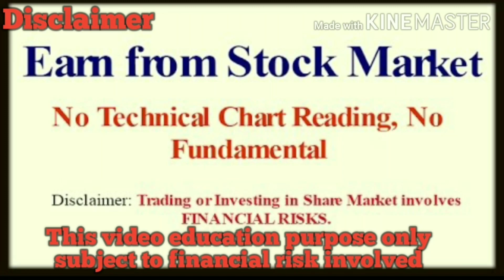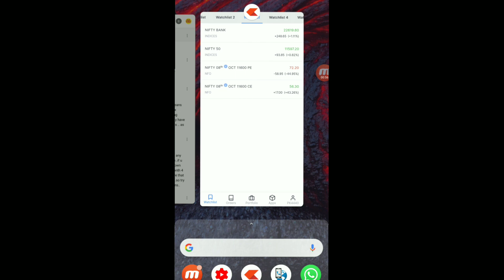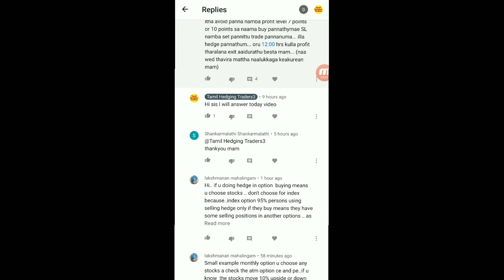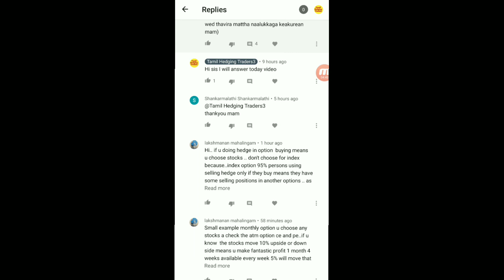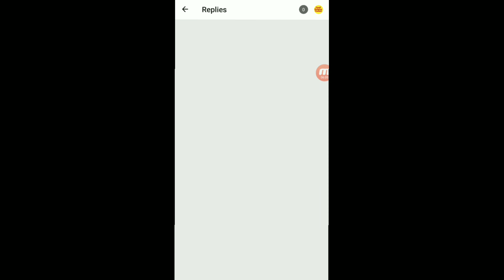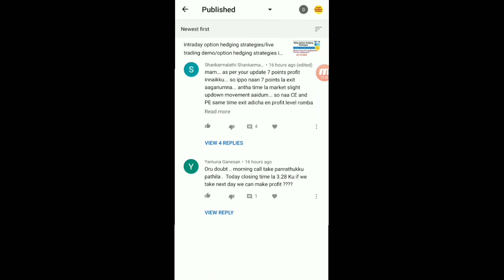intraday option hedging strategies/live trading demo/option hedging strategies in tamil/Free calls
intraday option hedging strategies/option hedging strategies/option hedging strategies in tamil

uptox -இல் account open செய்ய விரும்பும நண்பர்கள் link ஐ click செய்யவும

This video make education purpose only

Create by inshot video editor